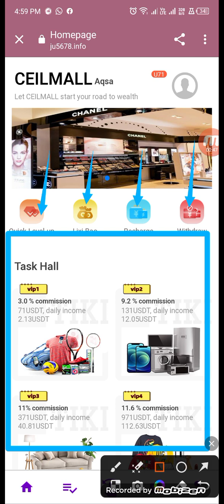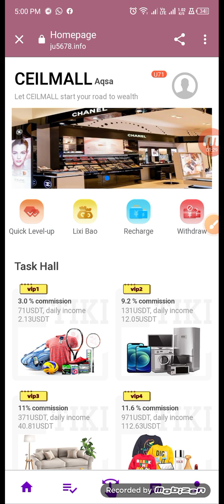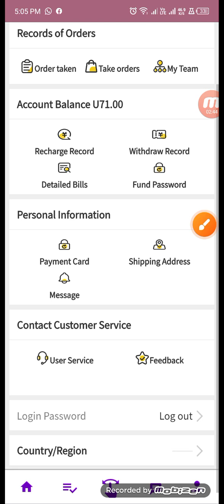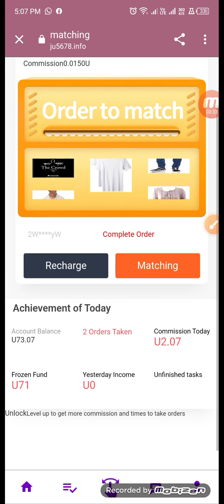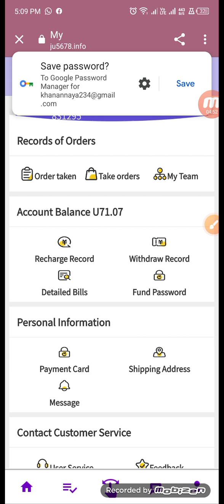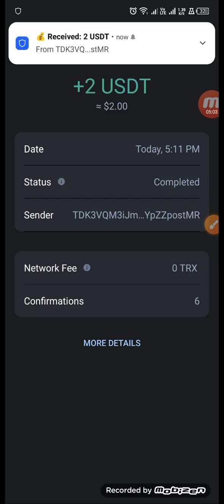Earn at least $30 - 80 net profit every 1 hour! 24 hours unlimited withdrawal proof.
Welcome to CEILMALL-Mall
Invitation code: 831295
Register to get 60 USDT
The minimum deposit is 11 USDT.
Withdrawal fee 0, available anytime! We solemnly promise that the website will never be closed!
ã€“ã€“ã€“ã€“ã€“ã€“ã€“ã€“ã€“ã€“ã€“ã€“ã€“ã€“
VIP1 entry limit 71USDT, commission 3%, daily income 2.13USDT
VIP2 entrance limit 131USDT, commission 9.2%, daily income 12.05USDT
VIP3 entrance limit 371USDT, commission 11%, daily income 40.81USDT
VIP4 entrance limit 971USDT, commission 11.6%, daily income 112.63USDT
VIP5 entry limit 1971USDT, commission 12%, daily income 236.52USDT
VIP6 entrance limit 4971USDT, commission 12.4%, daily income 616.4USDT
VIP7 entrance limit 9971USDT, commission 13%, daily income 1296.23USDT
VIP8 entry limit 19971USDT, commission 14%, daily income 2795.94USDT
ã€“ã€“ã€“ã€“ã€“ã€“ã€“ã€“ã€“ã€“ã€“ã€“ã€“ã€“
When someone registers through your invitation code and recharges, you can get benefits.
15% of the revenue of the first-level users promoted by you
For example: 100 USDT commission, you can get 15 USDT!
For example: 100 USDT commission, you can get 8 USDT!
1% of the income of the level 3 users promoted by you
For example: 100 USDT commission you can get 1 USDT!
ã€“ã€“ã€“ã€“ã€“ã€“ã€“ã€“ã€“ã€“ã€“ã€“ã€“ã€“
The team recharges within 24 hours as a reward
Recharge 50,000 USDT within 24 hours, reward 800 USDT
Recharge 80,000 USDT within 24 hours, reward 1200 USDT
Recharge 100,000 USDT within 24 hours, reward 1800 USDT
â™¬ Note: If you meet the conditions, please contact customer service to request
Claim your prize within 24 hours. Once the billing cycle expires, it will be considered invalid and your team will need to recalculate and register within 24 hours.

# Dropshipping
part time job
sanjivkumarjindal part time job
sanjeevkumarjindal part time job
# order grabber application
grabbing order website
New order rush website
order grabbing applications today
new order grabbing app 2023
No need to invest in order grabbing website
new order grabbing app today
new usdt Grab the platform
new usdt snap site